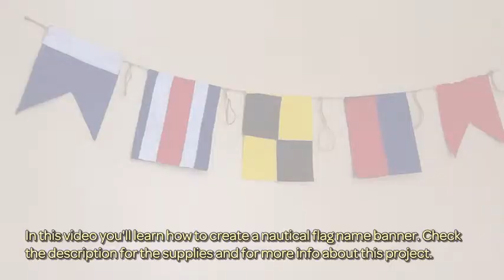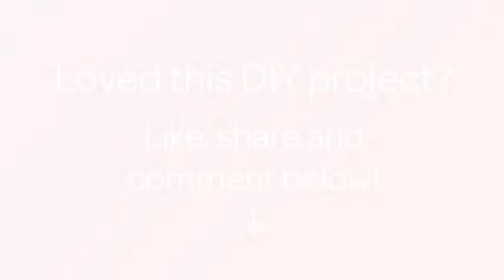How To Create A Nautical Flag Name Banner - DIY Crafts Tutorial - Guidecentral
About this DIY project:
- Title: Create a Nautical Flag Name Banner

Supplies:
- Sewing Machine
- Thread
- Flag List (Navy Flags)
- Scissors
- Pen
- Ruler (Large craft ruler)
- Felt (Blue, Red, Yellow, White, Black)
- Straight Pins
- Twine
- Large Needle (Very large!)